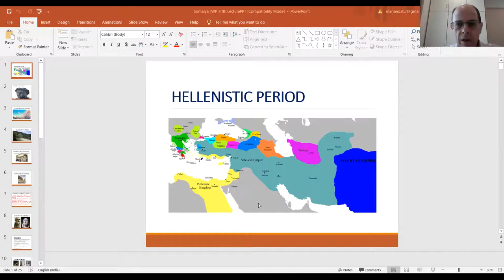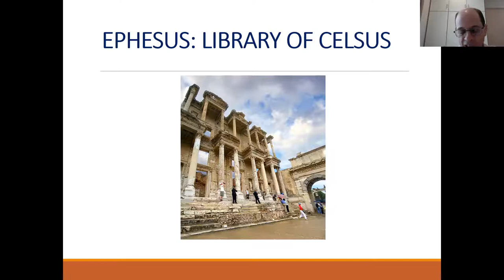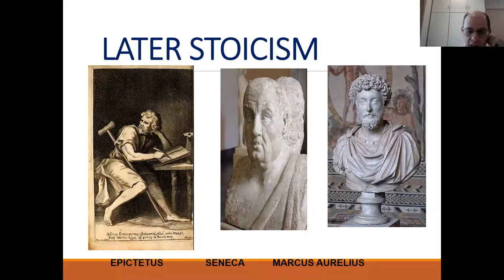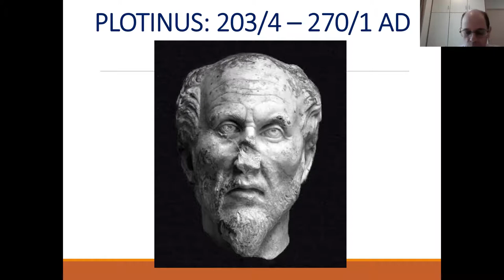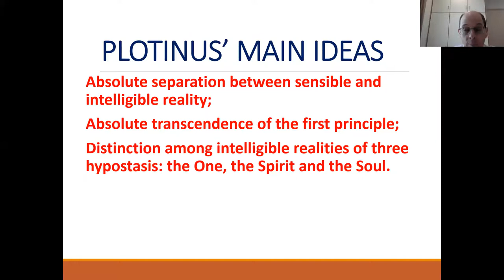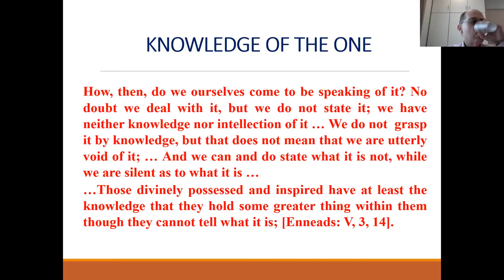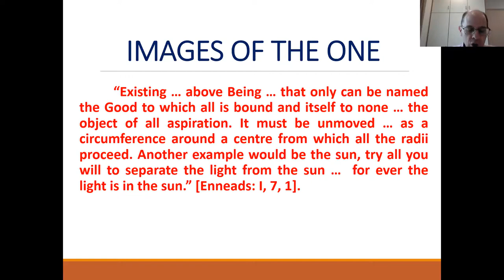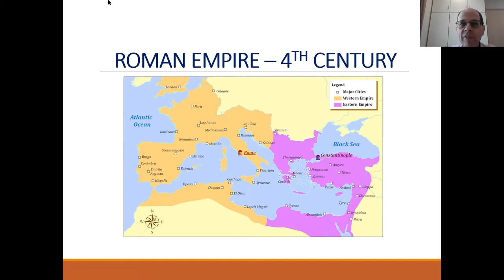Introduction to Western Philosophy - Session 5: Hellenistic and Roman Philosophy and Plotinus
This video is part of an online lecture series on 'Introduction to Western Philosophy' organized by KJ Somaiya Institute of Dharma Studies, Somaiya Vidyavihar University.
Speaker Dr. Mariano Iturbe is a renowned scholar and an Adjunct Faculty of Bharatiya Sanskriti Peetham, KJ Somaiya Institute of Dharma Studies. He completed MA in Philosophy from the University of Navarra, Spain, after which he received an M.Phil and Ph.D. from the University of Delhi.
Dr. Iturbe speaks on 'Hellenistic and Roman Philosophy and Plotinus' in this fifth session.